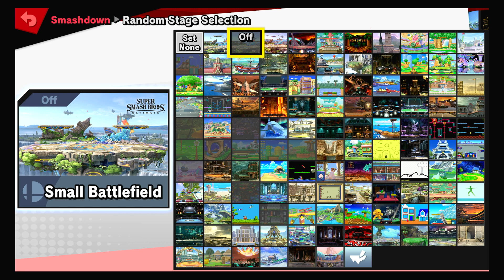smash bros ultimate 3.0 test video ( still a work in progess)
0:00 intro

2:06 gameplay

5:25 game results